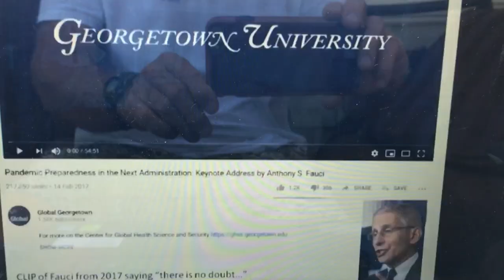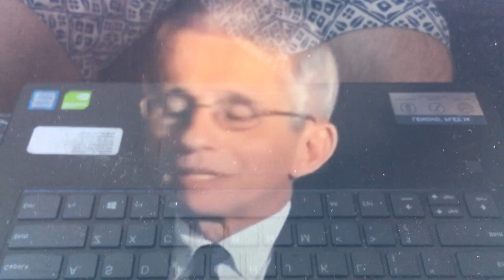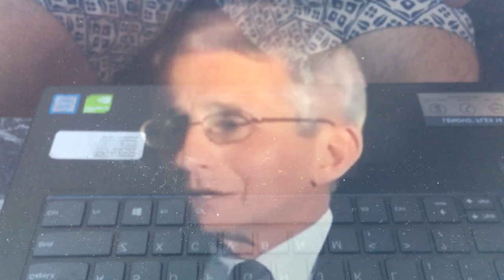Amazing Polly on Fauci